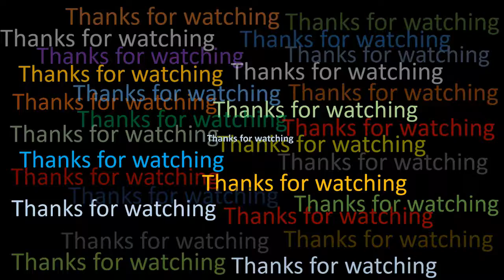Drawing a lake and mountain landscape | Beautiful landscape drawing | Water color drawing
Here is a water color drawing of beautiful a lake and mountain landscape by Tarpon Kumar Paul. You may know how to draw a lake and mountain landscape.